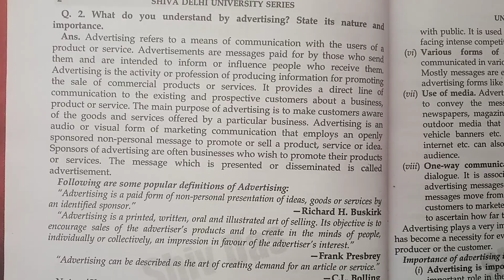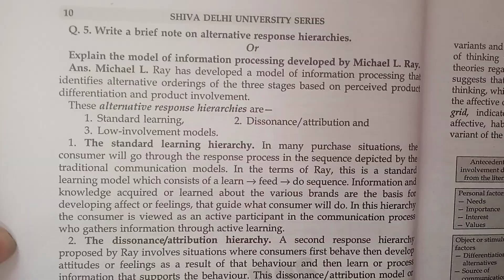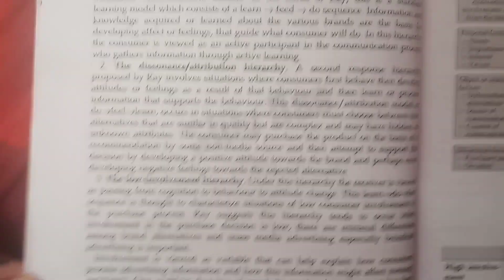Advertisement | Important questions